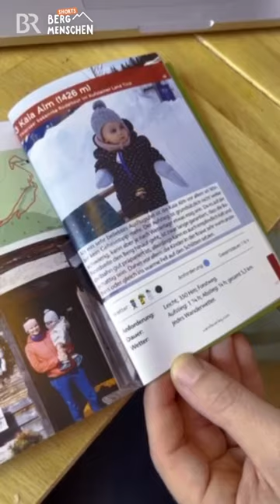Wanderbuchautorin Conny gibt Tipps für die nächste Wandertour mit den Kindern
🗺 🎒 Was ist bei der Tourenplanung zu beachten und was gehört unbedingt in den Rucksack, wenn man mit kleinen Kindern in die Berge möchte.

⚠ 🥵 Ganz wichtig: schätzt Euer Können richtig ein, überfordert Euch nicht und startet erstmal mit einer leichten Tour - Steigern könnt Ihr Euch immer.

Was in Connys Rucksack nie fehlen darf, wenn sie mit ihren Kindern auf Wanderschaft geht sind:

👖 👕 Wechselklamotten
🍬 🍫 Süßigkeiten, um die Motivation zu stärken und schnell Energie zu tanken und
🫖 🔥 besonders im Winter heißer Tee und Wärmepacks für kalte Kinderhände.